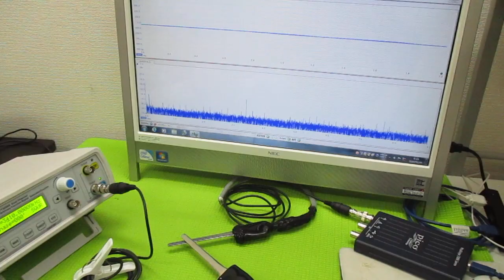超音波プローブの発振制御による表面検査技術 ultrasonic-labo